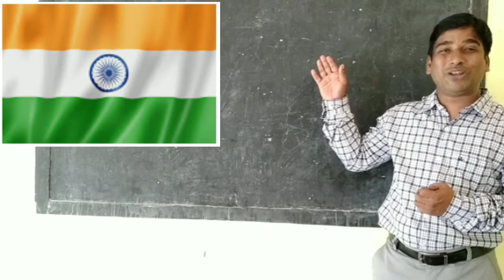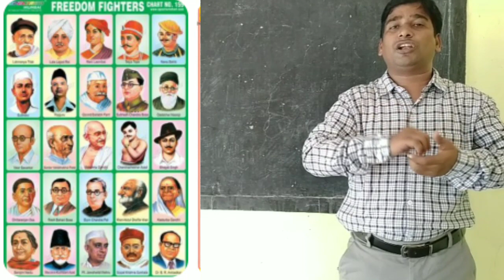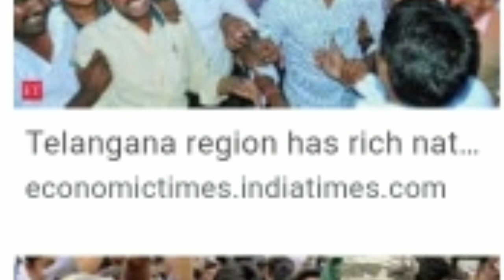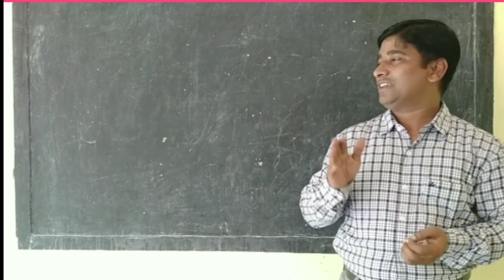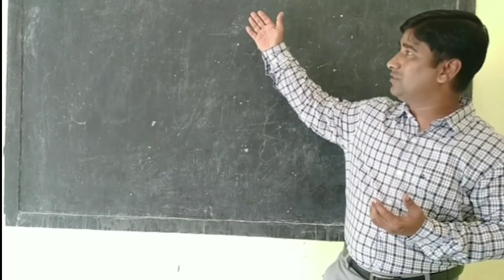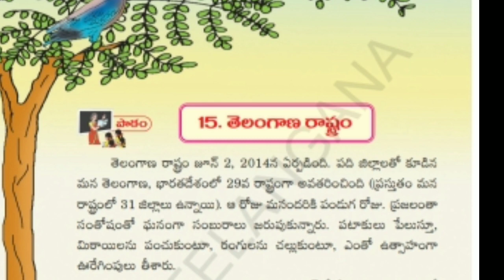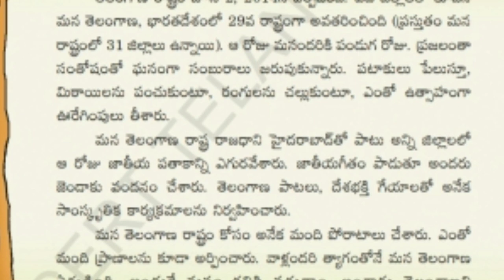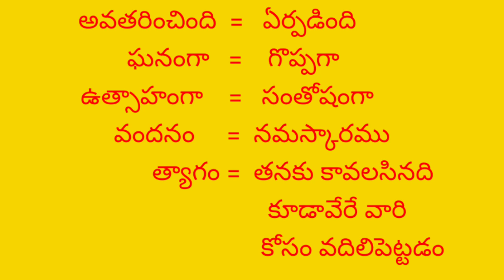23 12 2020 2nd Telugu తెలంగాణ రాష్ట్రం Part 1